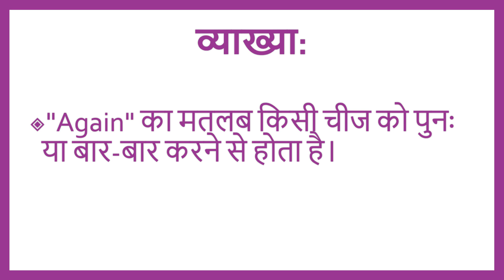Again meaning in Hindi | Again ka kya matlab hota hai | Again meaning in english